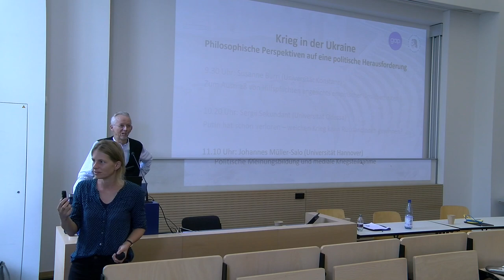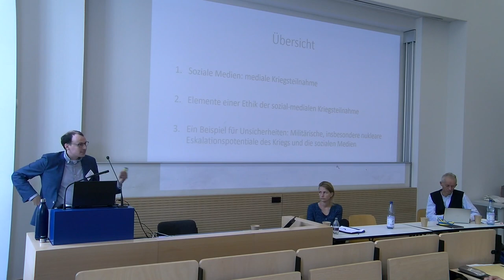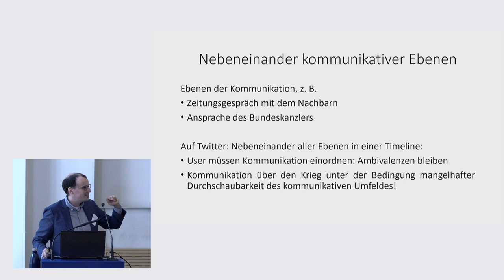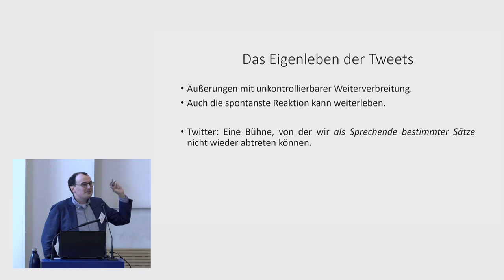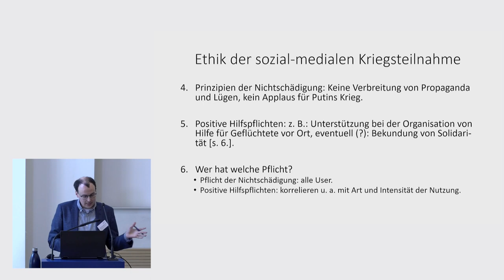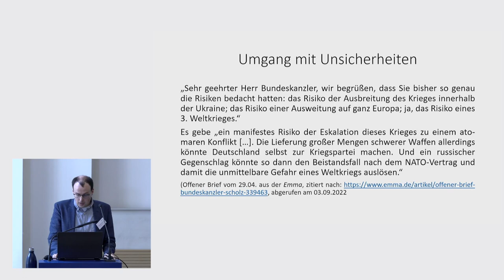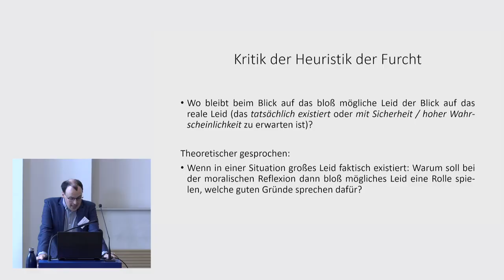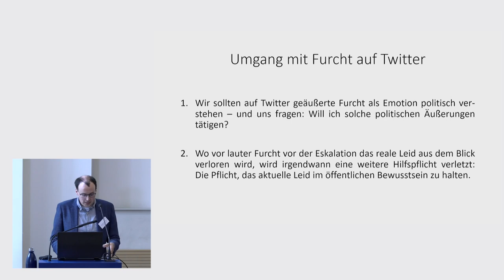GAP.11 - Johannes Müller-Salo: "Politische Meinungsbildung und mediale Kriegsteilnahme"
Ein Vortrag von Johannes Müller-Salo (Uni Hannover) am 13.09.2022 beim 11. Kongress der Gesellschaft für analytische Philosophie (GAP) an der Humboldt-Universität zu Berlin. Der Vortrag war Teil des Kolloquiums "Krieg in der Ukraine: Philosophische Perspektiven auf eine politische Herausforderung" und des öffentlichen Veranstaltungsprogramms "Open Philosophy".

Den erwähnten Beitrag "Wir sind alle Teilnehmende des medialen Krieges" finden Sie auf praefaktisch

Weitere öffentliche Beiträge von Johannes Müller-Salo und ein Interview finden Sie auf PhilPublica